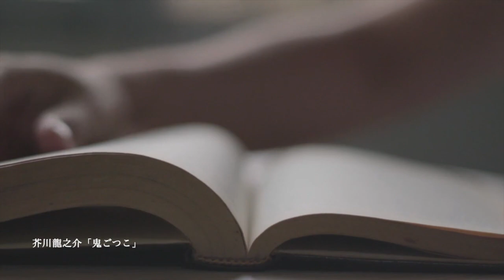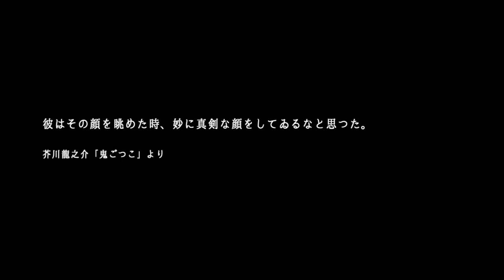芥川龍之介「鬼ごつこ」 あらすじ解説＆朗読（名作文学を読む）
芥川龍之介「鬼ごつこ」を紹介します。とても短い作品なのですが、短編の名手である芥川らしい読み応えのある作品です。

前半は作品の朗読、後半はあらすじと解説の２部構成でお届けします。気になった人は、ぜひ実際に作品を読んでみてください。

【内容】
0:00 オープニング
1:01 鬼ごつこ　朗読
3:03 鬼ごつこ　あらすじ解説
4:30 なぜ「彼女」は真剣な顔を見せなくなったのか？
5:48  エンディング

※【佐藤ゼミ】では、文学作品を通して「考えるヒント」を解説していきます。本格的な文学解説から、文豪の名言や言葉などを、わかりやすく掘り下げていきます。

※【佐藤のプロフィール】
日本文学科卒　広告コンテストの入選をきっかけに、教育業界からコピーライターに。「日常の何気ない瞬間から幸せを拾い上げる文章」と評価を受ける。講師歴２５年の経験を活用した指導力にも定評があり【文章指導の達人】として各種メディアに掲載。企業・商工会議所から依頼を受け、経営者・起業家を対象にした講義を行っている

【佐藤のプロフィール＆仕事の相談などはこちら】

・動画内で解説している内容は、私（佐藤)の解釈です。

・テキストは「青空文庫」さんを利用させtいただいています。